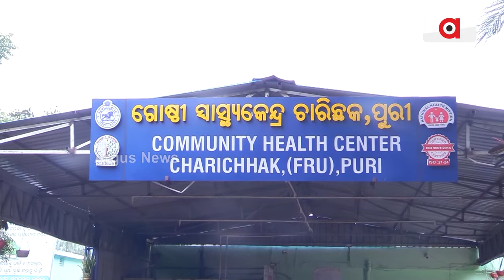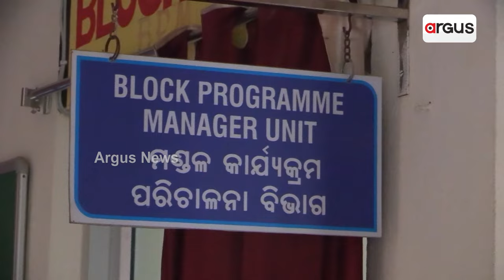କରପ୍ସନ ହବ୍ ଚାରିଛକ ହସ୍ପିଟାଲ ! || Health Center Corruption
ରାଜ୍ୟରେ ସ୍ବାସ୍ଥ୍ୟସେବା କ୍ଷେତ୍ରରେ ଉନ୍ନତି ଆଣିବା ପାଇଁ କୋଟିକୋଟି ଟଙ୍କା ଖର୍ଚ୍ଚ କରୁଛନ୍ତି ରାଜ୍ୟ ସରକାର । ହେଲେ ପୁରୀ ଜିଲ୍ଲା ଚାରିଛକ ଗୋଷ୍ଠୀ ସ୍ବାସ୍ଥ୍ୟକେନ୍ଦ୍ର ପାଲଟିଛି ଦୁର୍ନୀତିର ପେଣ୍ଠସ୍ଥଳୀ । ନିର୍ଦ୍ଦିଷ୍ଟ କେତେଜଣ କର୍ମଚାରୀଙ୍କ ପାଇଁ କରପସନ୍ ହବ୍ ପାଲଟିଛି ଚାରିଛକ ହସ୍ପିଟାଲ । ଉନ୍ନୟନମୂଳକ କାମ ପାଇଁ ଆସୁଥିବା କୋଟିକୋଟି ଟଙ୍କାର ଅର୍ଥ ବାଟମାରଣା ହେଉଥିବାର ଅଭିଯୋଗ ହୋଇଛି ।